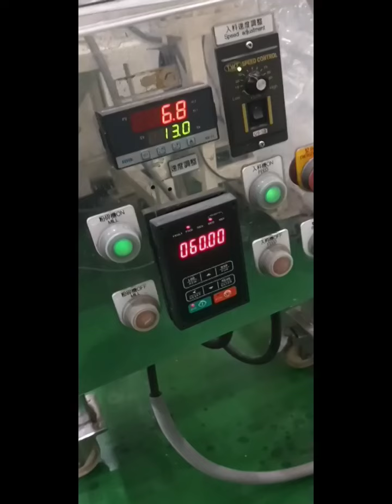原料肉桂/HM刀片式粗碎機+PM角柱式粉碎機細碎/辛香料&調味料食品原料粉碎測試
[ Popular grinding and mixing machine 熱門的粉碎機＆混合機 ]
2) Mixing Machine 混合機

Mill Powder Tech Co., Ltd. (Since 1940)凌廣工業股份有限公司 (1940創立)
No.171, Zhengbei 3rd Rd., Yongkang Dist., Tainan City 71042, Taiwan (R.O.C.) 台南市永康區正北三路171號